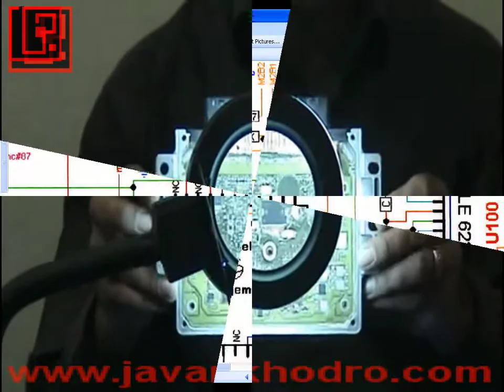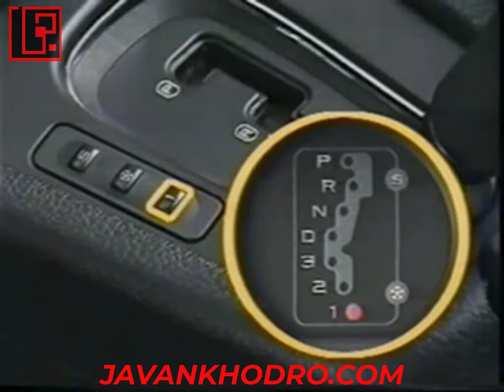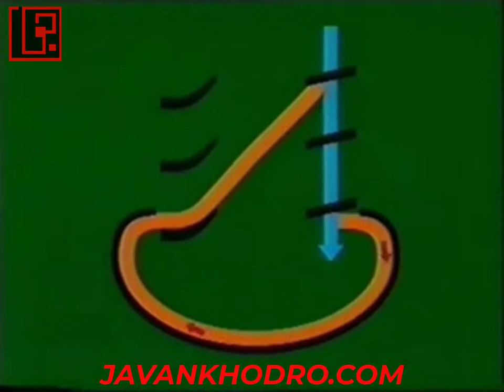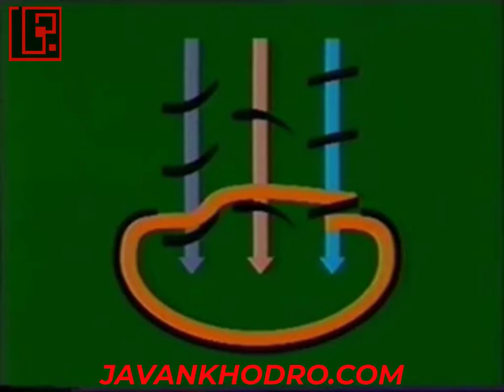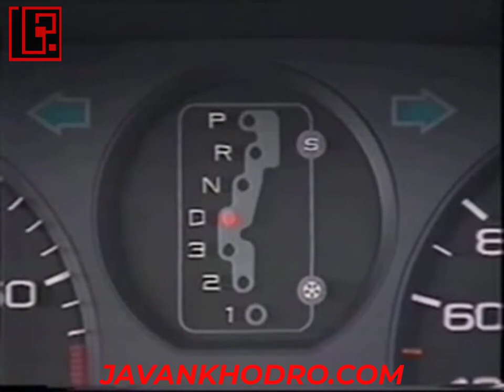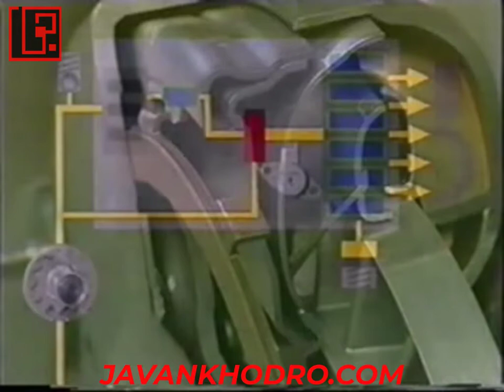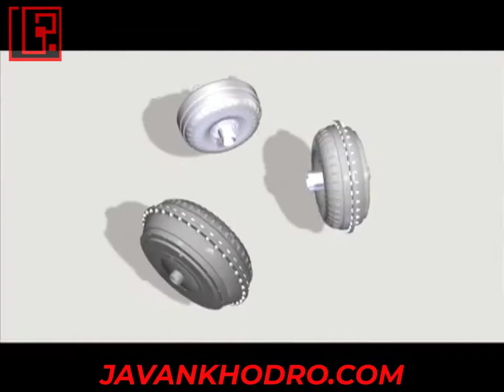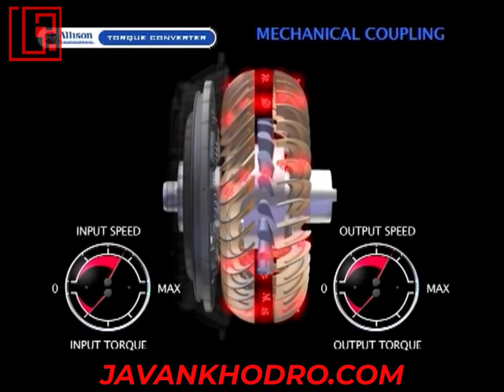AL4 آموزش مکانیک خودرو ، آشنایی با گیربکس اتوماتیک